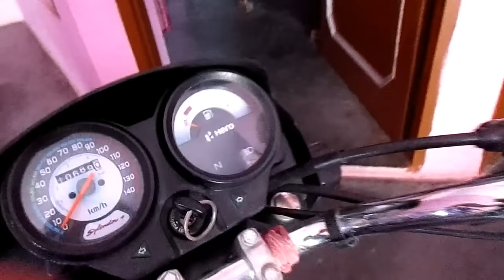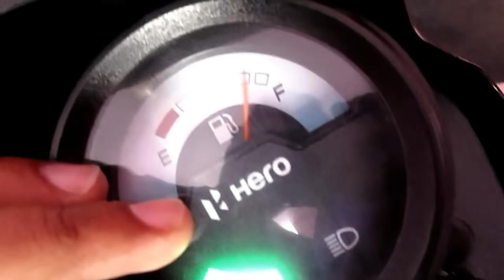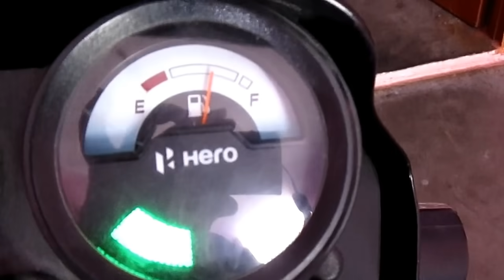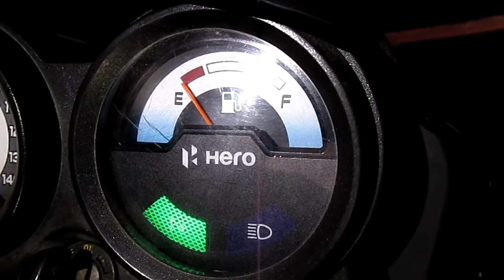fuel meter not working ?? Problem solved !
If your bike's fuel meter does not work then definitely watch this video.
अगर आपकी बाइक का फ्यूल मीटर काम नहीं करता तो इस वीडियो को जरूर देखिये